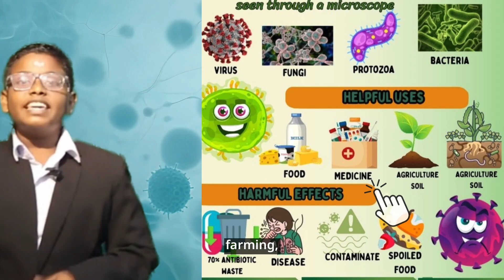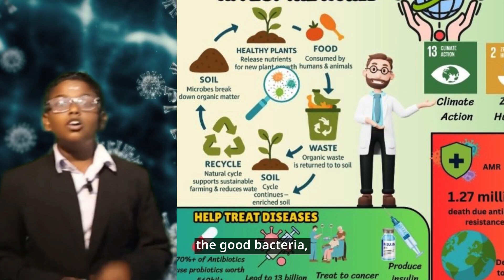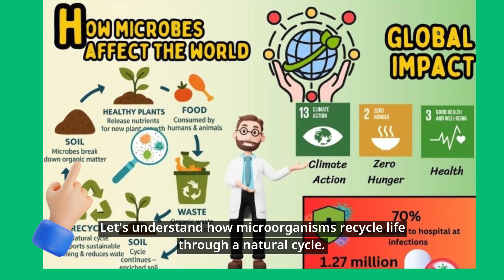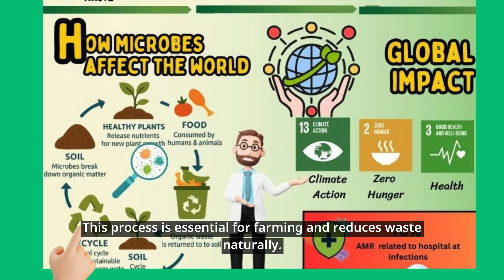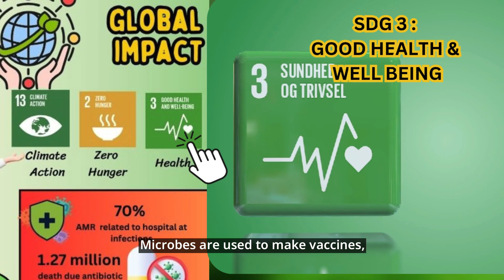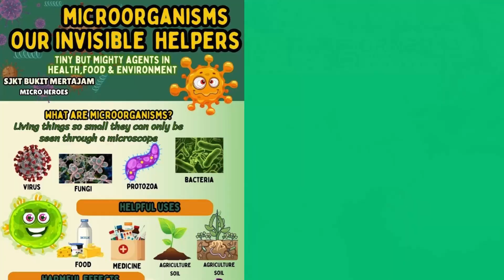EPISODE 32:BORNEO INTERNATIONAL INNOVATION & CREATIVITY COMPETITION 2025 -INFOGRAPHIC LEARNING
TEAM NAME : MICRO HEROES
SCHOOL NAME : SJKT BUKIT MERTAJAM
TOPIC : MICROORGANISM